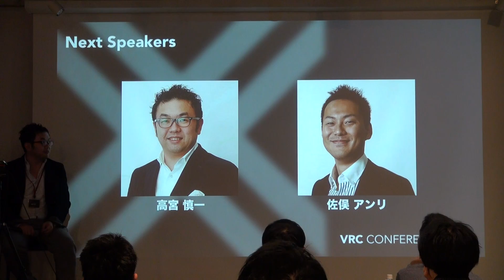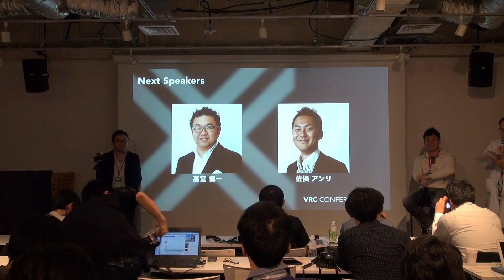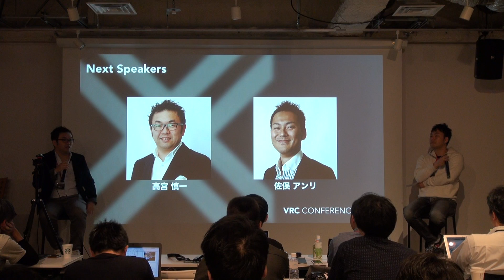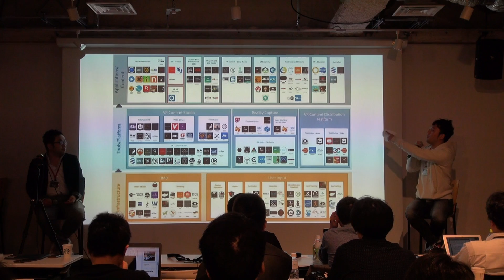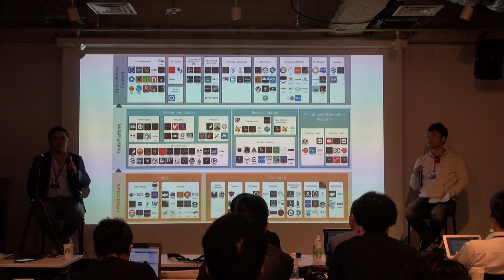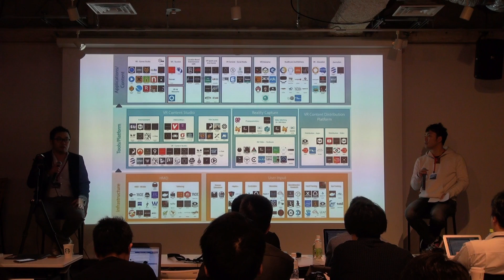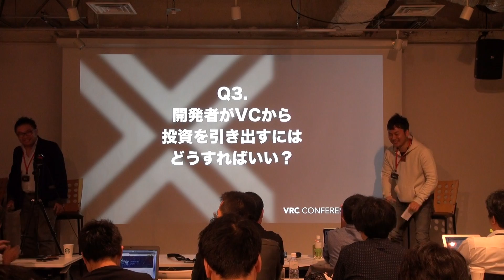13 資金調達系 グロービス・キャピタル・パートナーズ 高宮 慎一 氏 ANRI 佐俣 アンリ 氏